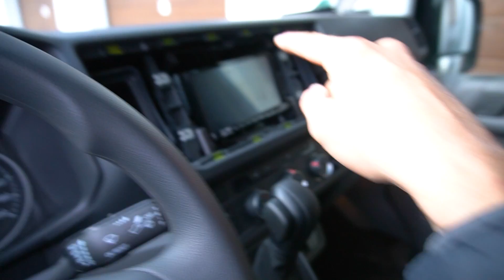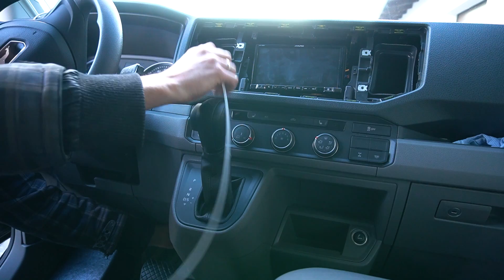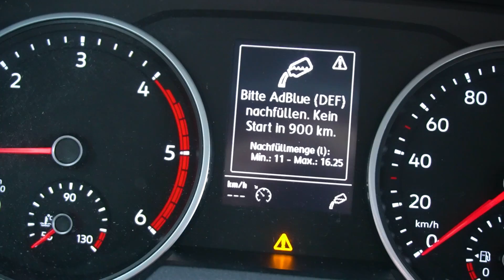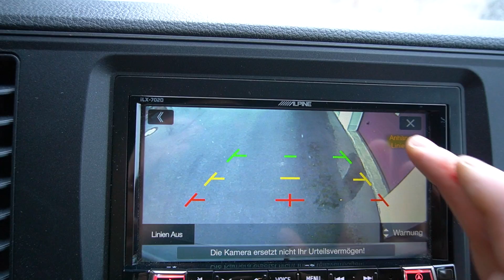Rückfahrkamera nachrüsten im MAN TGE 4x4 🚍 | verbauen | anschließen | testen 😎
Im heutigen Video zeigen wir euch wie wir die Rückfahrkamera in unserem Allrad MAN TGE 4x4 verbauen und testen. 😎

Es ist wirklich nicht schwer eine Rückfahrkamera nachzurüsten, wir zeigen euch wie wir es gemacht haben. 😊